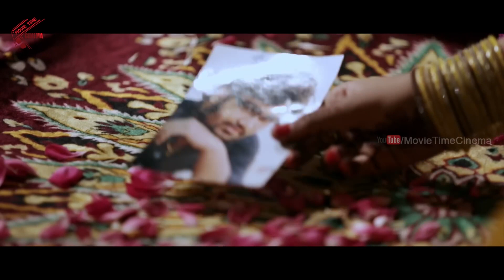డైలీమిల్క్ చాక్లెట్ ముతినిండా రాసుకొని కిస్ మీ కిస్ మీ అని మా మీటర్లు పెంచి.! | Telugu Latest Scenes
Watch : డైలీమిల్క్ చాక్లెట్ ముతినిండా రాసుకొని కిస్ మీ కిస్ మీ అని మా మీటర్లు పెంచి.! | Telugu Latest Scenes